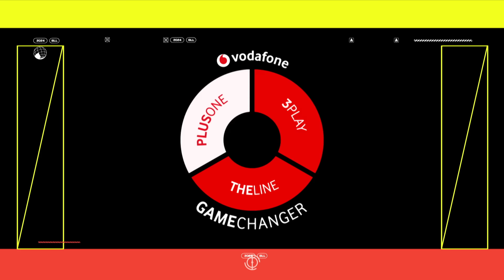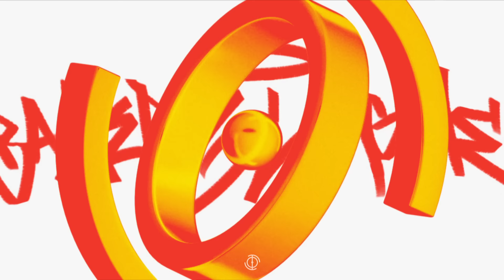Das nächste Tor-Festival! | VfR Zimbos vs. Beton Berlin | Highlights Baller League | Gameday 5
Viel Spaß mit den Highlights von VfR Zimbos vs. Beton Berlin in der Season 2 der Baller League.

Hier verpasst ihr nichts!